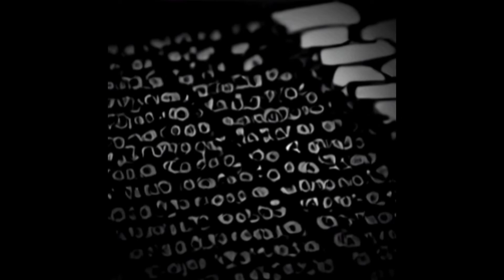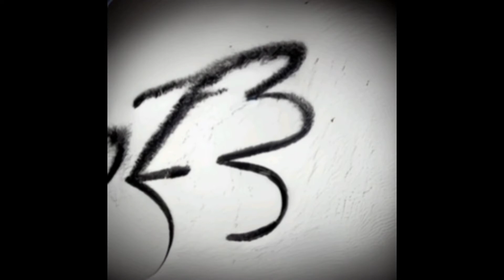Laser Beasts - Parasomnia